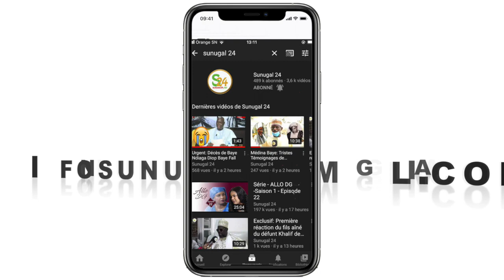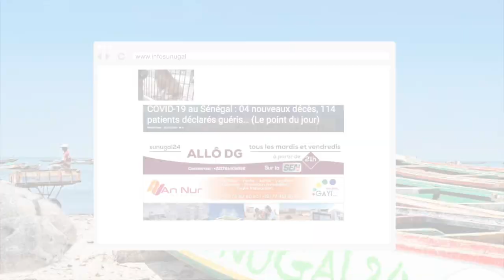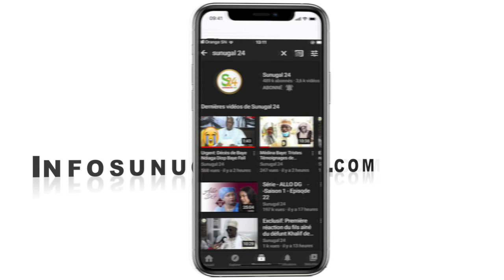La colère noire des artistes qui menacent de faire un Sit-in après la refermetures des Salles ...